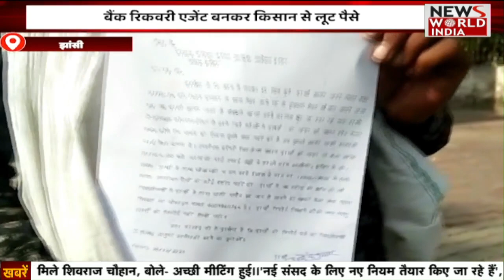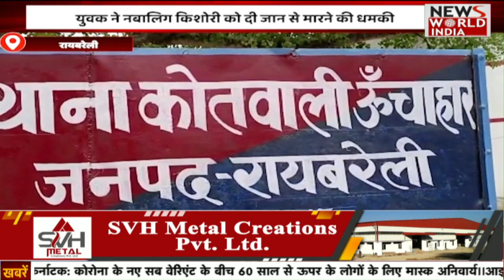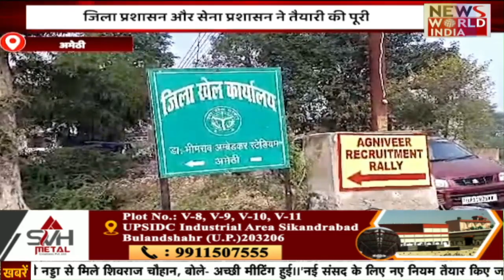🟢LIVE: उत्तर प्रदेश - उत्तराखंड की बड़ी ख़बरों का खास Bulletin | Today news